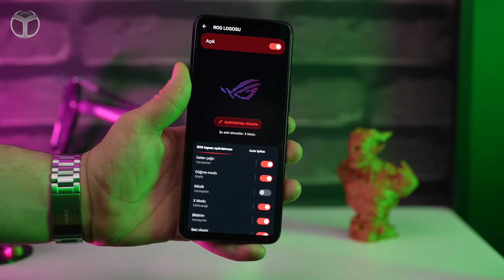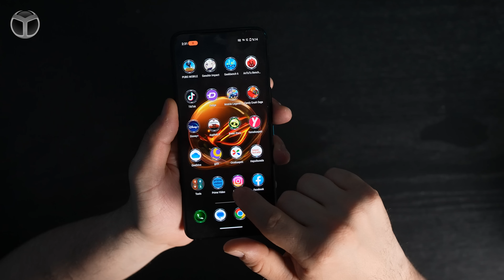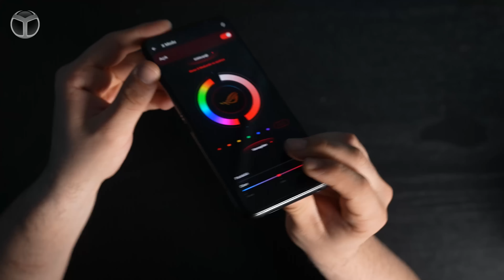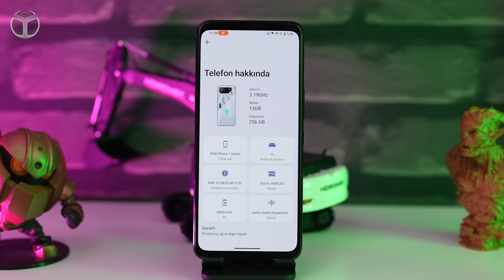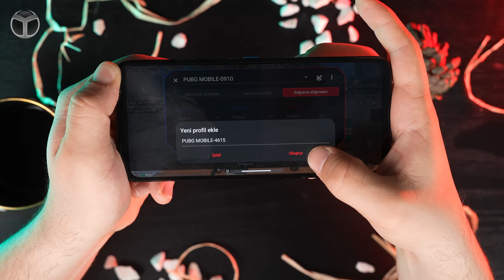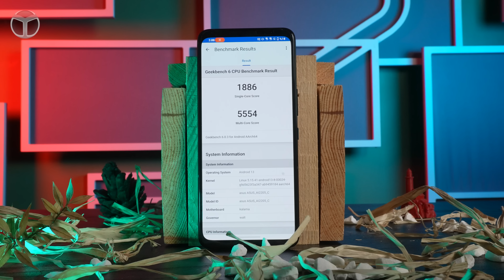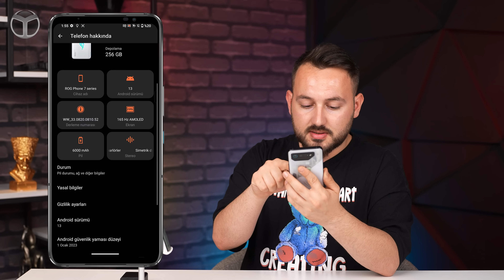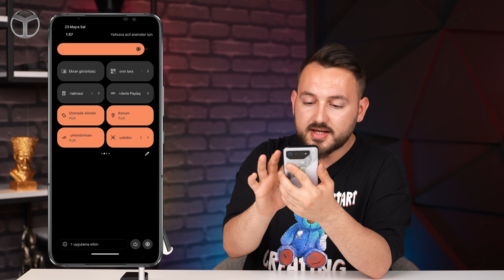DÜNYANIN EN GÜÇLÜ OYUNCU TELEFONUNU İNCELEDİM! 🔥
Oyun odaklı cihazlar arasında özel bir çekişme yaşanıyor. Asus’un yeni tanıttığı Asus ROG Phone 7 inceleme videosu sizlerle.

Asus ROG Phone 7 inceleme!

Asus, daha önceden sızıntılara konu olan ROG Phone 7 serisini duyurdu. Seride, ROG Phone 7 ve 7 Ultimate modelleri bulunuyor ve her ikisi de Qualcomm’un son amiral gemisi işlemcisi Snapdragon 8 Gen 2’ye sahip. Seri, 85533 Hz hızında 16 GB’a kadar LPDDR5X RAM ve 512 GB’a kadar UFS 4.0 depolama sunuyor.

ROG Phone 7 ailesi, önceki nesil ROG telefonlarda olduğu gibi 6.000mAh kapasiteli bir 65W hızlı şarj desteği sunan pil ile güçlendirilmiştir (soğutmayı iyileştirmek için 3.000mAh’lik iki adet pil kullanılmaktadır). Ancak, ROG Phone 7 Ultimate ve temel sürümü arasında bazı farklar bulunmaktadır. ROG Phone 7 Ultimate, AeroActive soğutucu ile birlikte gelir ve bu soğutucu, havanın doğrudan yerleşik buhar odasına girmesini sağlar. Ayrıca, ROG Phone 7 Ultimate’ın arkasında 2 inç boyutunda ikonik bir ROG Vision ekranı bulunur.

Kamera bölümüne gelince, Asus ROG Phone 7 serisinin arka tarafında 50MP (Sony IMX766, 1/1.56″, 1.0µm, PDAF) ana kamera, 13MP (f/2.2, 120˚) ultra geniş açılı kamera ve 5MP (f/2.0) makro sensör olmak üzere üçlü bir kamera kurulumu bulunmaktadır. Ön tarafta ise 32MP selfie kamerası (f/2.5 (geniş), 1/3.2″, 0.7µm) yer almaktadır.

Asus ROG Phone 7 özellikleri

İşlemci Qualcomm Snapdragon 8 Gen 2
Ekran AMOLED, 1B renkler, 165Hz yenileme hızı, HDR10+, 1000 nit (HBM), 1500 nit (en yüksek), 6,78 inç, 1080 x 2448 piksel (~395 ppi yoğunluk), Corning Gorilla Glass Victus koruma
Boyut ve ağırlık 173 x 77 x 10,3 mm; 239 gr
Arka kamera -50 Megapiksel, f/1.9, (geniş), 1/1.56″, 1.0µm, PDAF
-13 Megapiksel, f/2.2, 120˚ (ultra geniş)
-8 Megapiksel, f/2.0, (makro)
Ön kamera 32 Megapiksel, f/2,5, (geniş), 1/3,2″, 0,7µm
RAM ve depolama seçenekleri 512 GB’a kadar depolama, Harici depolama için
UFS 4.0 NTFS desteği; 16 GB LPDDR5X RAM
Batarya Li-Po 6000 mAh batarya, 65 W kablolu ve 10 W ters kablolu
Renk seçenekleri Fantom Siyahı, Fırtına Beyazı
Fiyat Yaklaşık 1000 Euro